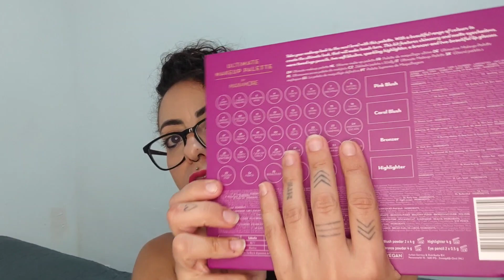ÉNORME pépite 😱 La nouvelle palette ACTION 💙 Je suis choquée de la qualité 🤯🥰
ÉNORME pépite 😱 La nouvelle palette ACTION 💙 Je suis choquée de la qualité 🤯🥰 @actionfrance9277
Helloooooooow 🌞

J'espère que vous allez bien et que vous passez un agréable weekend 🌞

On se retrouve pour le Swatch de la nouvelle palette de chez action 😱🤯
Une énorme pèpitaaaaaas 😱🥰

Je te remercie pour ton soutien et merci d'avoir visionné cette vidéo 🙏

Lien de ma vitrine Amazon
Pour les personnes qui souhaitent m'envoyer des colis pour faire découvrir leur création dans mes vidéos ou autre :

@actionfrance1